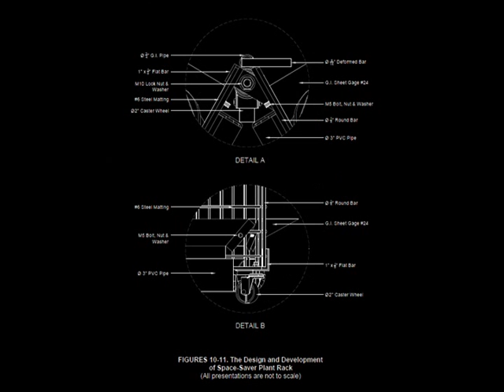The Design & Development of Movable-Space Saver Plant Rack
A Project Presented to the College of Architecture and Fine Arts at Technological University of the Philippines on March 10, 2015.
SImple AutoCAD animation with some photos of the project's development from my 4th and final year in college taking Bachelor in Graphics Technology under Dr. Dionisio A. Espression.

Team members:
Riolito B. Paildelan
Marie France I. Ablanque
Arabel S. Atrero
Chrisanta C. Bigueja
Diane M. Hontomin
Daniel Jude S. Santos